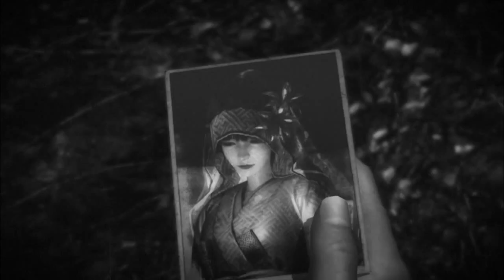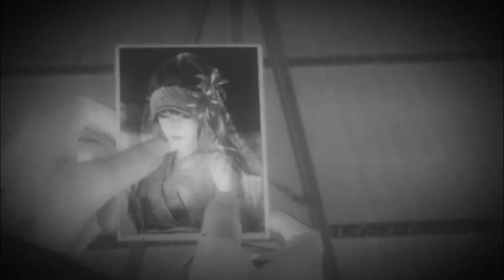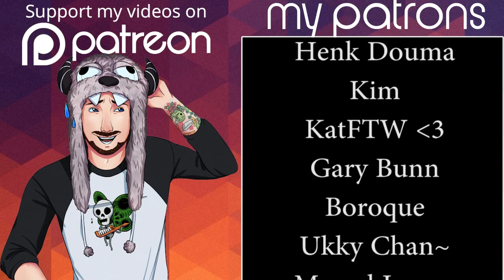Fatal Frame: Maiden of Black Water ENDING - ALL OF THE BEST ENDINGS (Gameplay / Walkthrough)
Fatal Frame comes to a close! Woo!